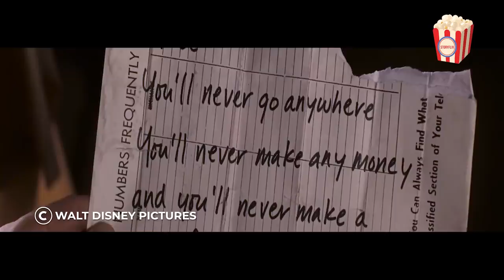He was dumped by his wife because he was poor, but a month later, she regretted it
In the summer of 1976, 30-year old Vince Papale is having a tough run of luck. He's been working as a substitute teacher for two days a week but has just found out that his job has been eliminated because of budget cuts. His wife gives up on him saying he'll never amount to anything and asks for a divorce. He works as a part-time bartender and plays football with his friends. When the new coach of the Philadelphia Eagles, Dick Vermeil, announces that he will hold open tryouts for the team, Vince reluctantly decides to give it a try. Based on a true story.

Movie: Invincible
Year of Release: 2006
Production companies: Walt Disney Pictures